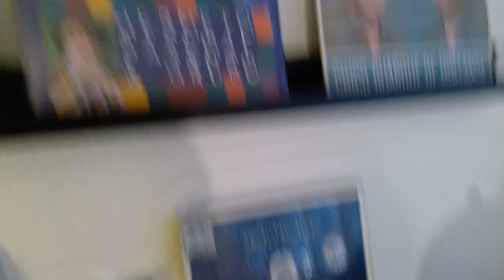Et hyggeligt sted at spille cello!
Indret jer godt og gør det nemt at hyggeligt at spille cello derhjemme. Her får i en rundvisning i cellolærerens hjemmestudie samt ideer til fed cellomusik man kan lytte til.

2 Cellos giver den gas med covernumre af pop, rock, filmmusik m.m. I denne video kan man se deres version af Pirates.